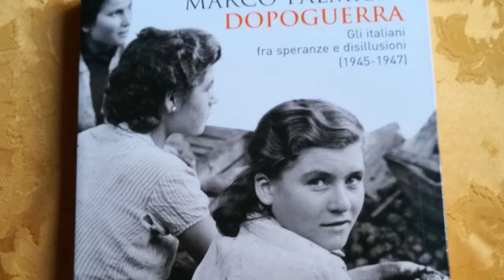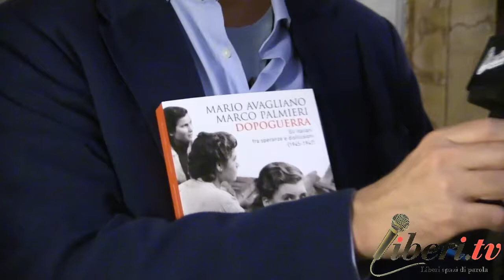Mario Avagliano e Marco Palmieri intervistati da Pier Paolo Segneri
Registrazione effettuata da Liberi.tv il 25 settembre 2019 a Roma - Palazzo Ferrajoli

Presentazione del libro "Dopoguerra" di Mario Avagliano e Marco Palmieri ed. Il Mulino, organizzata da ITALIDE.

Mario Avagliano e Marco Palmieri intervistati dal prof. Pier Paolo Segneri